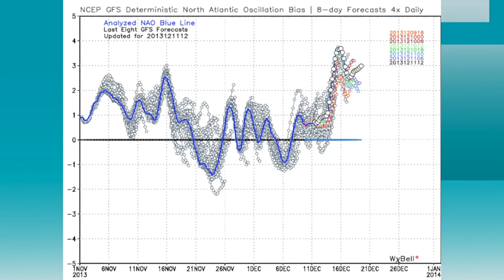December 11 Weather Xtreme Video - Afternoon Edition